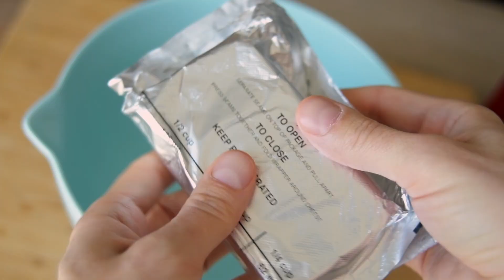Я в него влюбился! КЛУБНИЧНЫЙ ПУДИНГ или ленивый чизкейк фрезье | простой рецепт Strawberry Pudding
ПРОСТОЙ РЕЦЕПТ как приготовить дома очень вкусный клубничный пудинг, трайфлы или ленивый чизкейк с клубникой или ленивый торт фрезье | Strawberry Pudding
🔴 ИНГРЕДИЕНТЫ на форму 23 см + пара трайфлов
▪️ 600 г клубники
▪️ 1 лайм / цедра и сок
▪️ 45-50 мл куантро, коньяка, рома / или апельсинового сока
▪️ 30 г сахарной пудры / зависит от сладости клубники
+ НЕЖНЫЙ КРЕМ / ЗАВАРНОЙ КРЕМ-ЧИЗ
▪️ 4 желтка
▪️ 400 мл молока
▪️ 2 ч. л. ванильного экстракта или пасты
▪️ + 250 г сливочного сыра (я использовал филадельфию)
▪️ + 20 г сахарной пудры для сыра
▪️ + 120 г сливок 35% (20 г из этого количества добавляем в сыр)